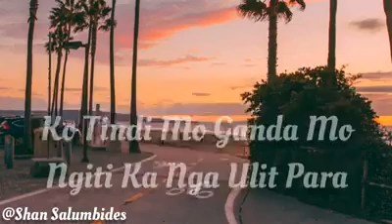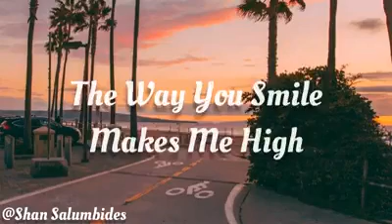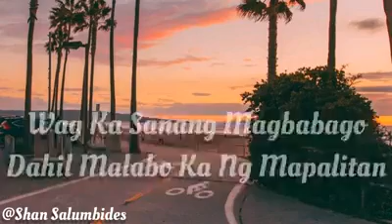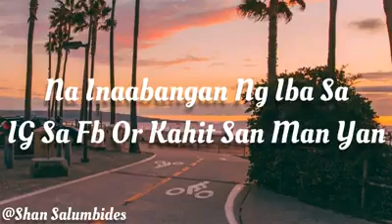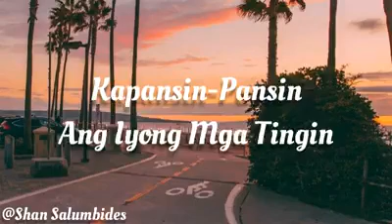IVANA SONG LYRICS by Soulstice